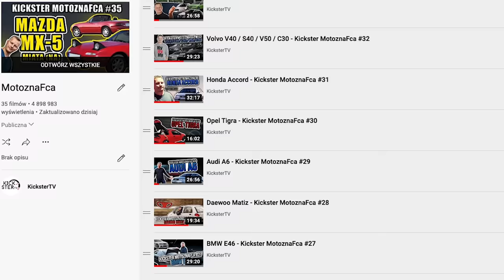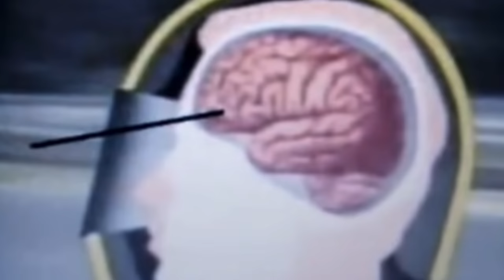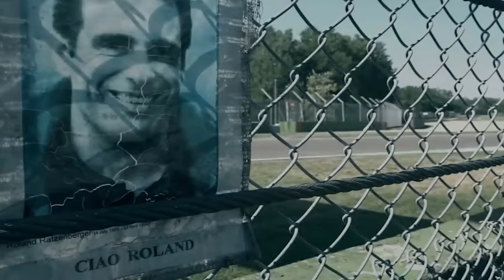Pamiętamy... #7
Mojemu dziadkowi i mojej babci...